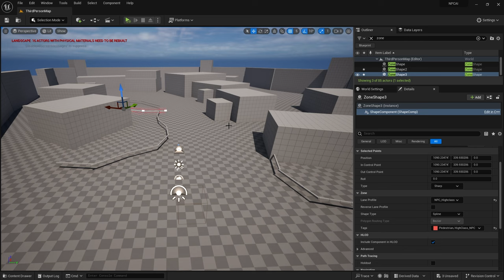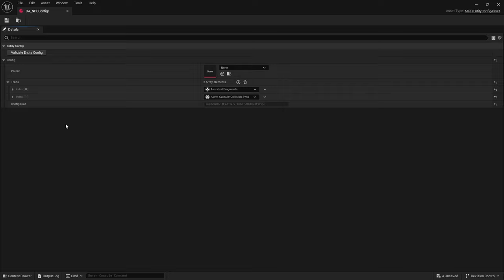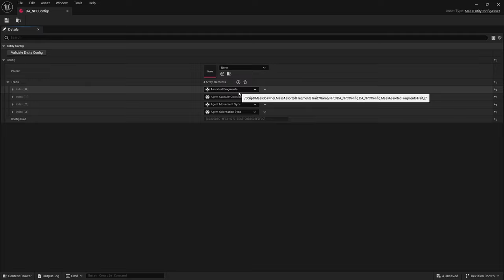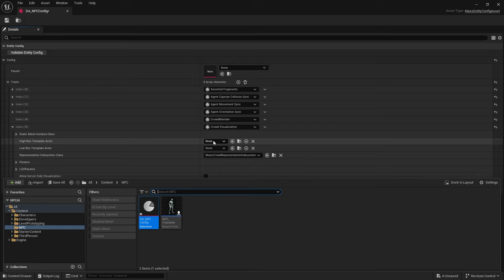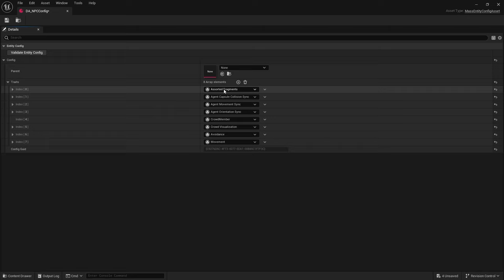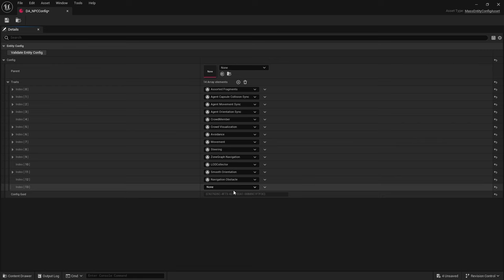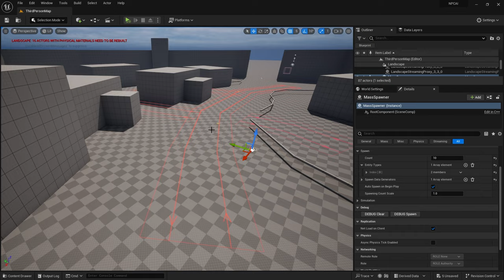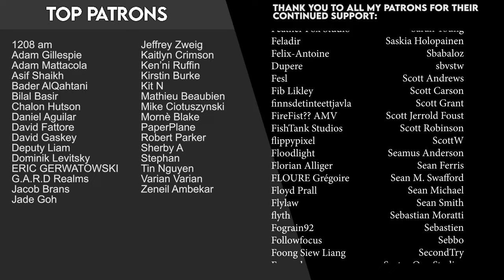Unreal Engine 5 Tutorial - NPC AI Part 2: Mass AI Configuration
In this series we are taking a look at how to put together NPC's AI in a game.

We starting it off by looking at the Mass AI plugin from Epic to create and simulate large crowds of people.